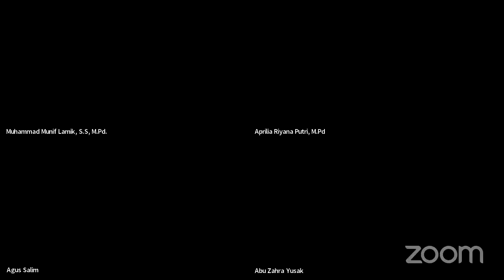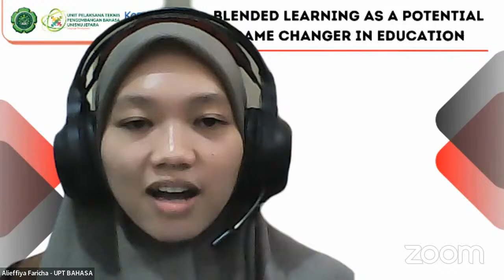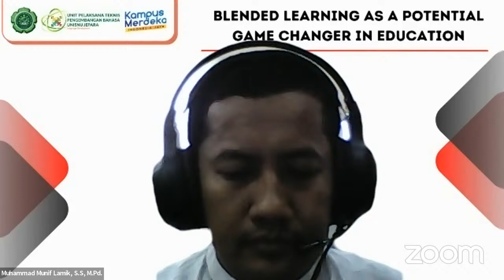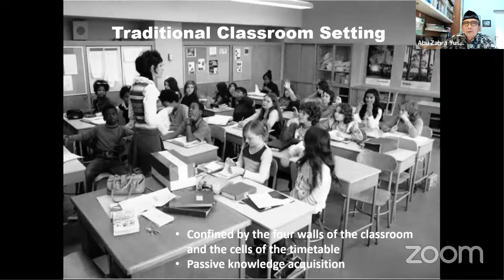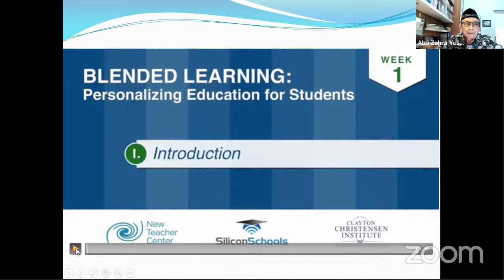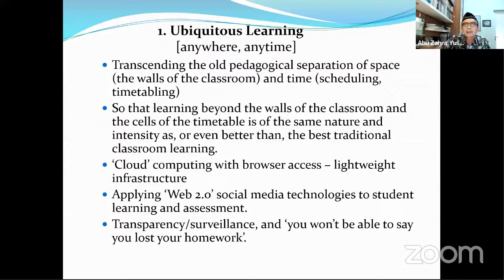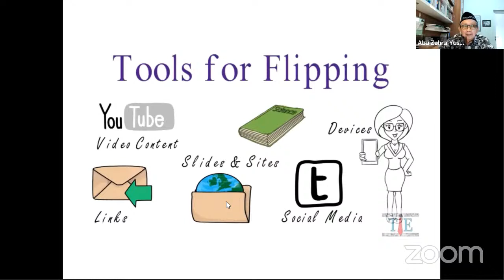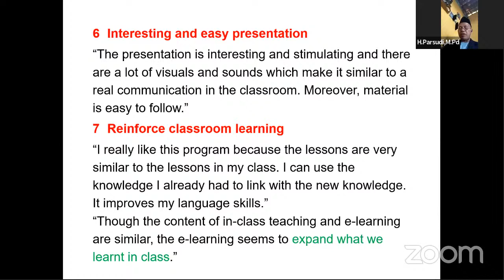Blended Learning as a Potential Game Changer in Education